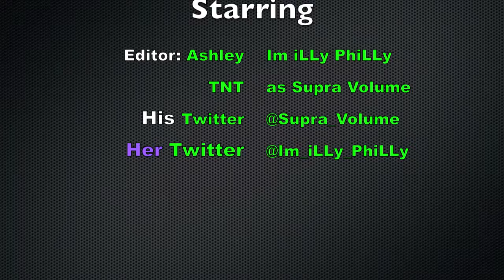SuPra Volume Vs Devilsinferno16 FR #11 2-1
A great game between two amazing snipers. Edited by, Im iLLy PhiLLy. Please go check her out!! She has amazing gaming vids, and vlogs.

OUR TWITTERS:
Me @ SuPra_Volume
Editor @Im_iLLy_PhiLLy

SONG: Wiz Khalifa - We Dem Boyz (Giovanny Trap Remix)